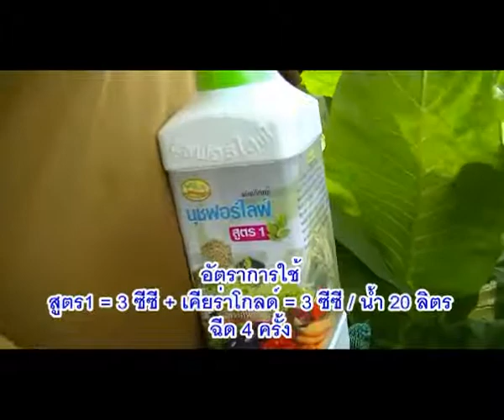ใบยาสูบ ใบใหญ่ ใบยาว น้ำหนักดี